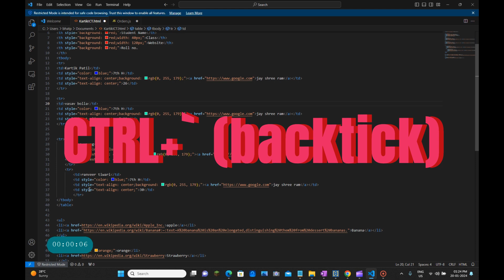Toggle the terminal panel in Visual Studio Code.